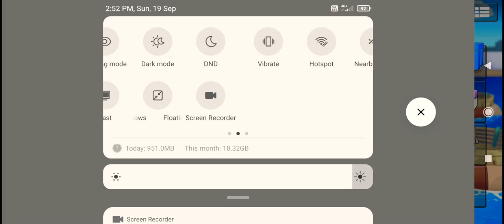19 September 2021